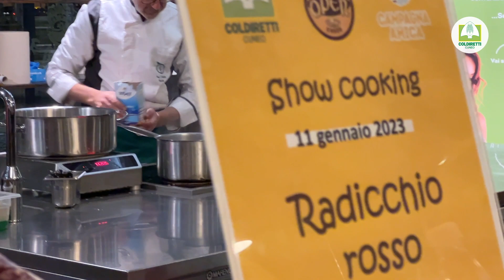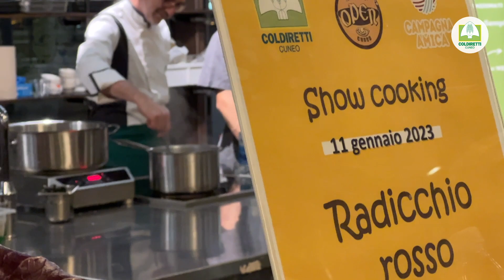Il radicchio rosso si gusta allo show cooking Campagna Amica